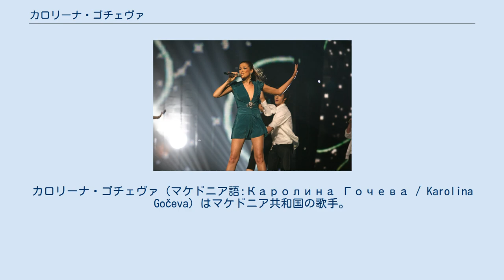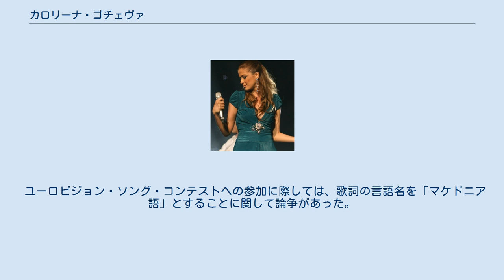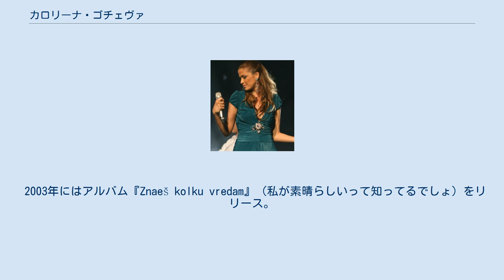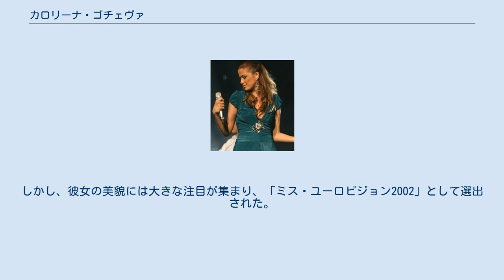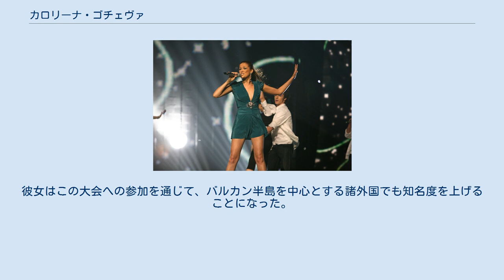カロリーナ・ゴチェヴァ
北マケドニアのユーロビジョン・ソング・コンテスト参加者
カロリーナ・ゴチェヴァ（マケドニア語:Каролина Гочева / Karolina Gočeva）はマケドニア共和国の歌手。
2002年と2007年のユーロビジョン・ソング・コンテストに出場した。
ユーゴスラビア社会主義連邦共和国、マケドニア社会主義共和国ビトラ（現マケドニア共和国）出身、1980年4月28日生まれ。
 10歳のときにビトラで行われたフェスティバル"Si-Do"、および シュティプ（Štip）で行われた"Makfest 91"に参加したのが音楽業界での第一歩であった。
1994年からはユーロビジョン・ソング・コンテストのマケドニア代表を選考する"SkopjeFest"のレギュラー参加者となり、1996年には9位入賞、1998年には4位入賞を果たした。
 2000年、彼女はレコード・レーベルAvalon Productionsと契約、アルバム『Jas imam pesna』（歌を手に入れた）がリリースされた。
同アルバム収録の「Nemir」（不安）では、トシェ・プロエスキと共演した。
同2000年のSkopjeFestには、ダルコ・ディミトロフプロデュースの「Za nas」で挑んだものの、僅差で破れ2位に終わった。
 この頃から多くのフェスティバルなどへの参加を通じてユーゴスラビア圏で次第に知名度を上げていったカロリーナは、2002年に新アルバム『Zošto sonot ima kraj』（どうして夢は終わってしまったの？）をリリース。
同2002年、「Od Nas Zavisi」（私たち次第）でついに念願であったSkopjeFestでの優勝を果たし、ユーロビジョン・ソング・コンテストのマケドニア代表の座を勝ち取った。
 ユーロビジョン・ソング・コンテストへの参加に際しては、歌詞の言語名を「マケドニア語」とすることに関して論争があった。
レコードレーベル側は英語での出場を希望したが、テレビ局側は、マケドニア語で歌わないのならSkopjeFestで2位だったアーティストをマケドニア代表として参加させると主張、結局マケドニア語での参加となった。
ユーロビジョン・ソング・コンテスト2002では19位に終わったものの、バルカン半島諸国での知名度を大きく上げることになった。
 2003年にはアルバム『Znaeš kolku vredam』（私が素晴らしいって知ってるでしょ）をリリース。
その間も多くのフェスティバルやコンサートに出演し続け、オフリドでのコンサートではヴラド・ヤネフスキ（Vlado Janevski）をスペシャルゲストとして招いた。
この頃から、旧ユーゴスラヴィア諸国やブルガリアへも彼女の人気は浸透し、『Znaeš kolku vredam』の収録曲を全てセルビア語で歌ったアルバム『Kad zvezde nam se sklope...kao nekada』（また星が並ぶとき）をリリースした。
 2005年にモンテネグロのヘルツェグ・ノヴィ（Herceg Novi）で行われたスンチャネ・スカレ（Sunčane Skale）フェスティバルで「Ruža Ružica」（赤い花）を歌い、4位入賞した。
同じく2005年にはアルバム『Vo zaborav』（忘却の彼方）をリリース。
このとき、プロモーション・ビデオ撮影のため、チェコのプラハを訪問していたが、現地の制作会社とトラブルになり、2曲分のプロモーション撮影の予定を1本で切り上げて帰国、この会社から100,000ユーロの訴訟を起こされるというスキャンダルに見舞われる。
このアルバム「Vo zaborav」でも、セルビア語版のアルバム『U Zaboravu』を製作し、リリースした。
さらに、西部方言のクロアチア語で数曲歌った特別バージョンもリリースされた。
 ユーロビジョン・ソング・コンテスト2007にて カロリーナは「Od Nas Zavisi」（私たち次第）でユーロビジョン・ソング・コンテスト2002にマケドニア代表として参加し、19位に終わった。
しかし、彼女の美貌には大きな注目が集まり、「ミス・ユーロビジョン2002」として選出された。
彼女はこの大会への参加を通じて、バルカン半島を中心とする諸外国でも知名度を上げることになった。
 カロリーナ...